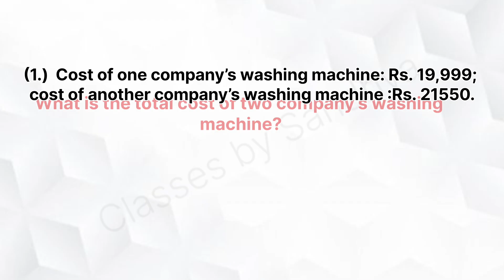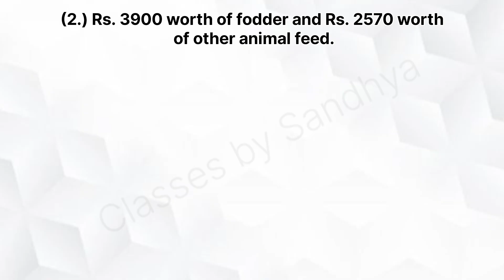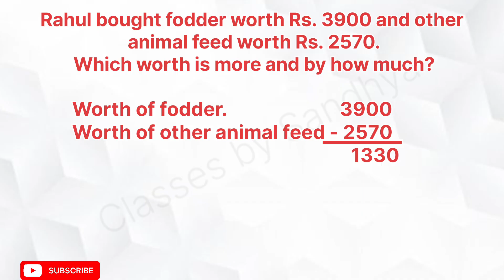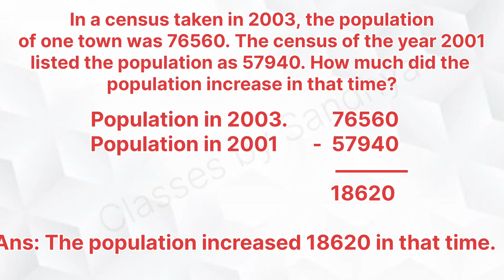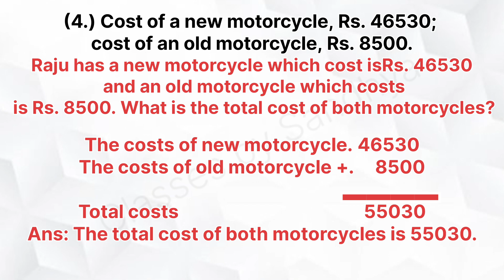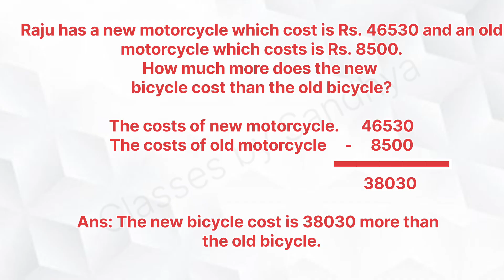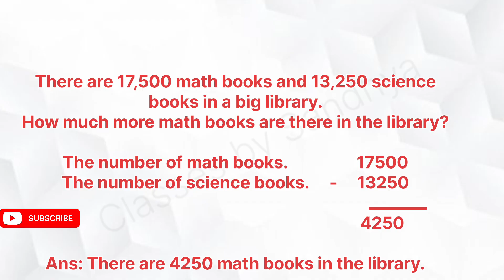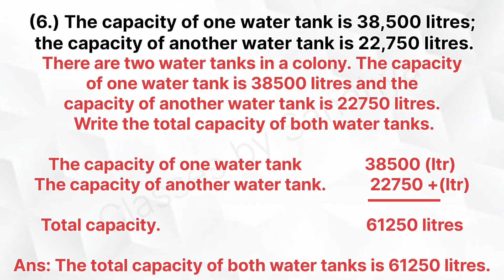Word Problems Addition and Subtraction | Class 4 Maths | Lesson 9 | Page 50 | Mixed Problems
Class 4 Maths – Lesson 9 मधील Word Problems – Addition and Subtraction (Mixed Problems) या पान क्रमांक 50 वरील सर्व प्रश्नांची सोप्या पद्धतीने समजावलेली उत्तरे या व्हिडिओमध्ये आहेत.

👉 Topics Covered:

Word Problems Class 4

Addition Word Problems

Subtraction Word Problems

Mixed Problems Page No. 50

Easy method for solving sums

👉 Suitable For: Class 4 Students, Teachers, Parents
👉 Board: Maharashtra

Class 4 Maths Lesson 9
Addition Word Problems
Subtraction Word Problems
Mixed Problems Class 4
Class 4 Maths Page 50
Class 4 Maths Word Problems
Addition and Subtraction Word Problems
Maths Class 4 Maharashtra Board
Class 4 Mixed Problems
Page No 50 Maths Lesson 9
Class 4 Problem Solving
Class 4 Maths Swadhyay
Maths Class 4 Tutorial